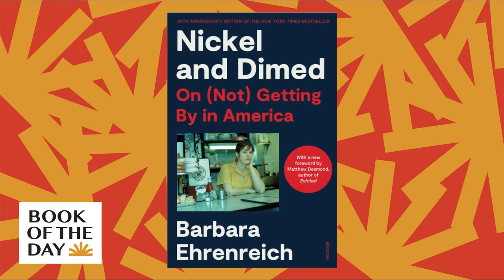Barbara Ehrenreich lives in the shoes of low-wage workers in 'Nickel and Dimed' | Book of the Day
In Nickel and Dimed, author Barbara Ehrenreich lives the life of a low-wage worker and explores how unsustainable poverty is, as well as how easy it can be for one to get stuck in a vicious cycle. In this conversation with John Ydstie from 2001, Ehrenreich, who died earlier this month, discusses the symptoms of a profit-driven society and the issues that echo those today.